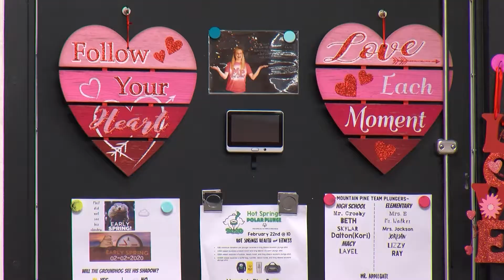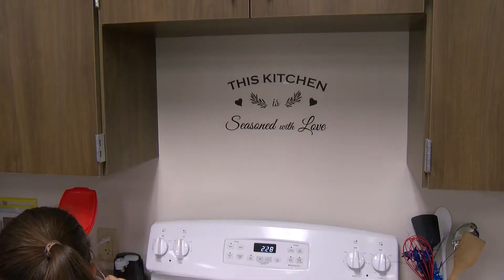Mountain Pine teacher selected as one of KARK's Remarkable Women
Leslie Faulkner is a finalist in our Remarkable Women contest.